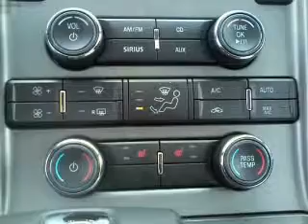2011 Ford Taurus - Whitefish MT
Year: 2011
Make: Ford
Model: Taurus
Trim: 4dr Sdn SEL AWD
Engine: 3.5LV6 Cylinder Engine
Transmission:
Color: Maroon
Mileage: 16709
Address:
6331 HWY 93 South